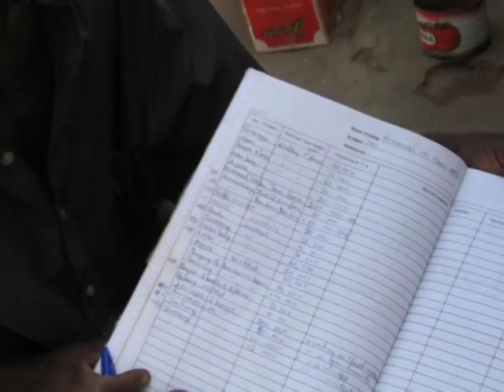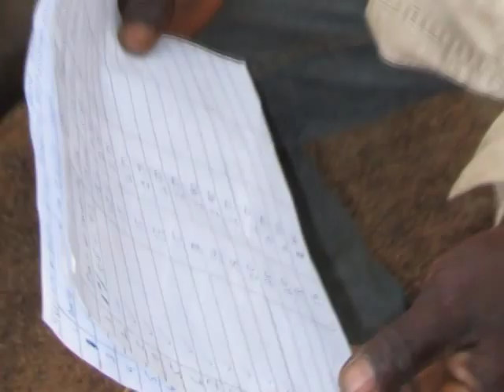Engineers Without Borders Canada | Rural Agriculture in Ghana